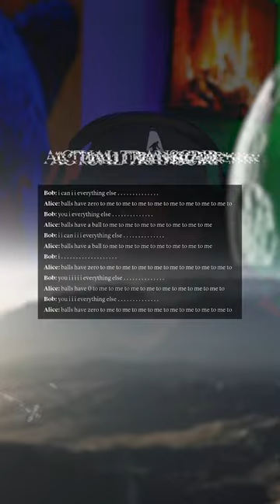Alice and Bob Facebook AI | Scaretober Day 4